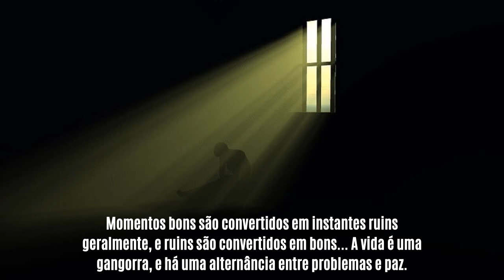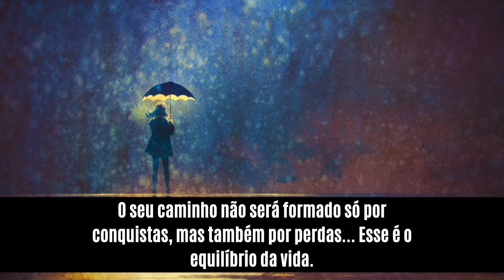8 VERDADES DIFÍCEIS que VOCÊ PRECISA ACEITAR para VIVER COM MATURIDADE e INTELIGÊNCIA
Aprenda nesse vídeo algumas verdades que são essenciais para que você percorra o seu caminho com mais sabedoria e maturidade.